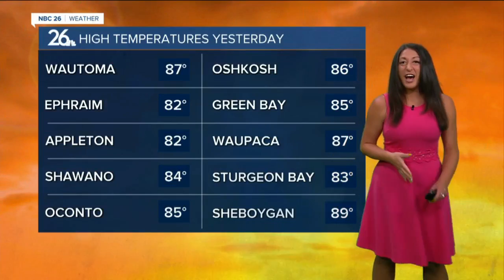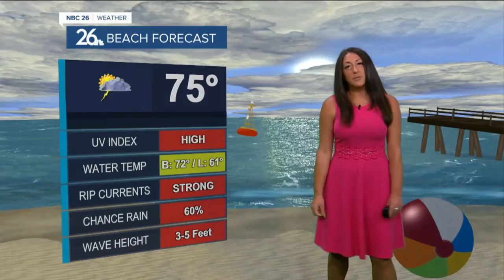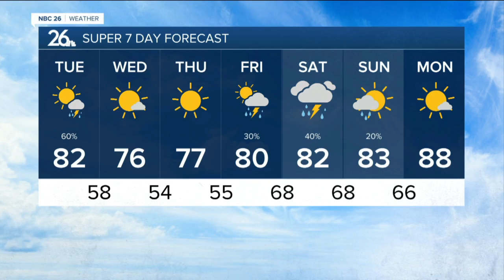Pretty in PINK, beautiful BLUE skies!